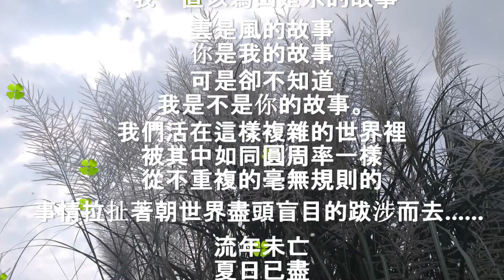今晚吃雞大吉大利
由屏東縣九如鄉
五個農再社區：
昌榮、洽興、後庄、過田、耆老
聯合辦理屏北地區
區域產業串連活動「
好九不見·親子焢窯趣」
在眾人的期盼下
於112年11月12日上午
在鹽埔鄉彭厝農場歡樂登場
焢窯或控窯
是台灣盛行的一種
不用器皿的野炊活動
多在空曠的農地上控窯
用土塊堆疊一座小塔
中間透空燒放柴火
把土塊燒的焦紅後
將食物放進去
再把土堆搗毀夯實
悶熟食物破窯取用
 焢窯或控窯
源起台灣早期的農業社會
在遇到農作休耕時期
大人會帶著小孩們前往田地
堆個土窯並放進一些簡單的食材
讓孩童體驗一下野炊的農餘控窯樂趣
而在現今工商社會
人們鮮少務農之狀況下
卻演變成大人帶著小孩回味童樂的控窯